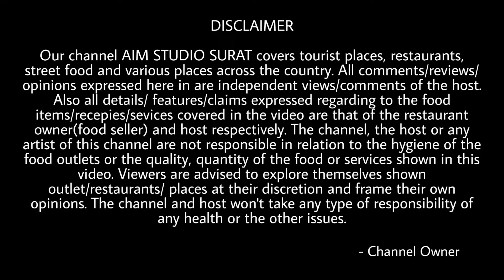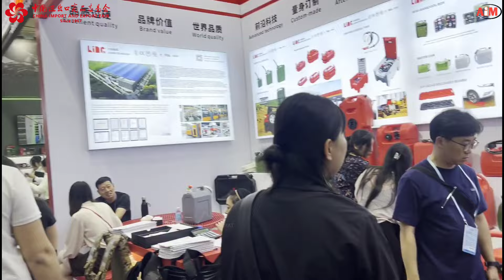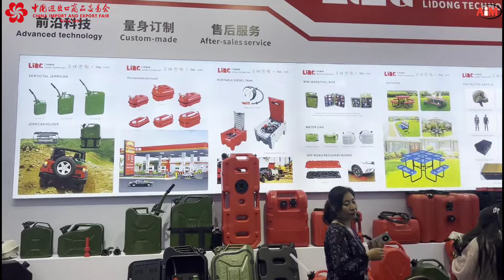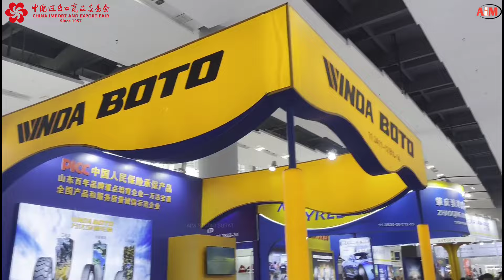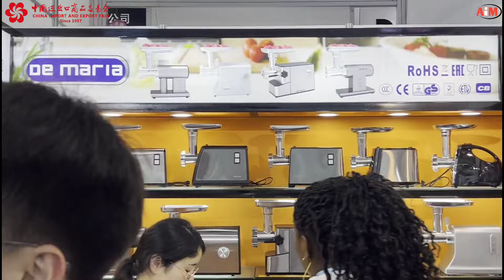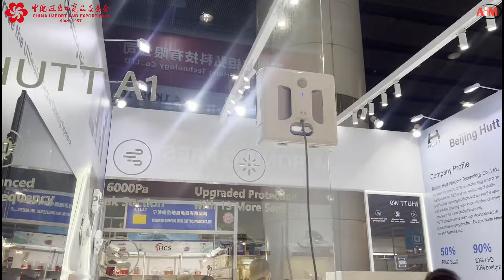Canton Fair 2024 | The World Largest Trade Show | China Canton Fair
Canton Fair 2024 | The World Largest Trade Show | Guangzhou China

The Canton Fair is China's largest trade fair and one of the most renowned in the world. Held biannually in the city of Guangzhou, it attracts thousands of exhibitors and buyers from around the globe. Covering a wide range of industries, from electronics and machinery to textiles and household goods, the fair serves as a platform for businesses to showcase their products, explore market trends, and establish partnerships. With its extensive exhibitor lineup and diverse array of products, the Canton Fair is a prime opportunity for networking, sourcing, and business expansion on an international scale.

The Canton Fair is typically held twice a year, in the spring and autumn seasons. The exact dates can vary slightly from year to year, but generally, the spring session occurs in April, while the autumn session takes place in October. Each session usually spans over three phases, each lasting several days, allowing exhibitors and buyers ample time to engage in business activities and explore the offerings of the fair.

Note : This video is non-promotional.

Share Your View or Comment in Comment Box.

Travel | Food | Culture | Photography | Videography | Budget Ride | Xtreme Roads